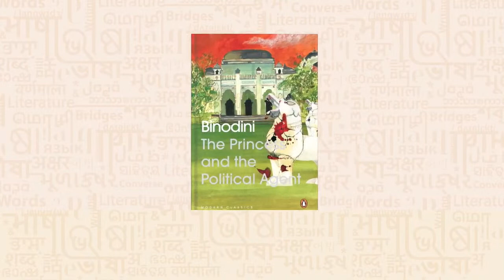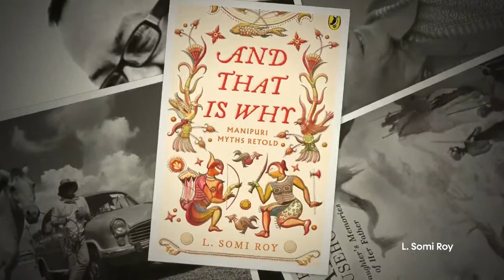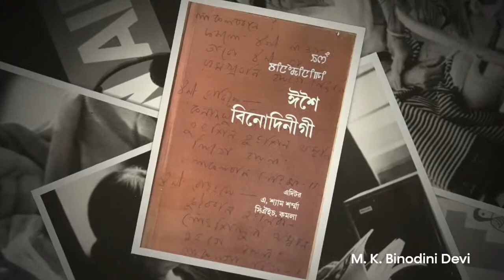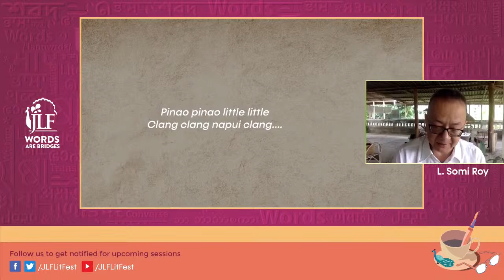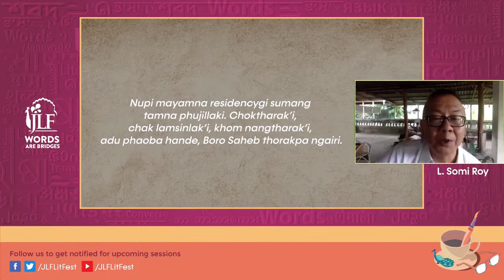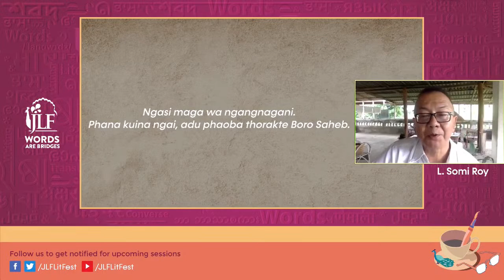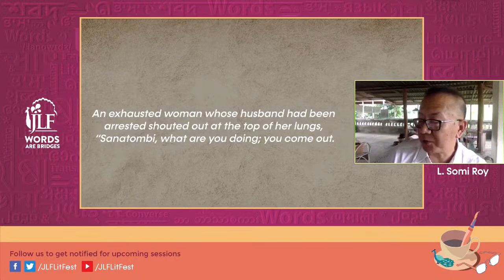The Princess and the Political Agent: Somi Roy in conversation with Preeti Gill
The Sahitya Akademi award-winning Manipuri author Binodini's book was recently translated into English as The Princess and the Political Agent by her son Somi Roy. A moving and evocative novel, it is based on the love story of her aunt Princess Sanatombi and Lt. Col. Henry P. Maxwell, the British representative in the subjugated Tibeto-Burman kingdom of Manipur. Woven together with a deep sense of sorrow, empathy and wit, the tale follows a forbidden love story in the midst of the Anglo-Manipuri war of 1891 and unfolds Manipur's complex relationship with India and the British Raj. In conversation with editor and literary agent Preeti Gill, Roy unfurls a tragic account of  love, war and pride while exploring the many nuances of the translation

Somi Roy is a writer and the translator of his mother, the Manipuri writer Maharaj Kumari Binodini Devi. The Princess and the Political Agent, his translation of Binodini’s historical novel, came out as a Penguin Modern Classic in 2020. His retelling of Manipuri myths titled And That Is Why was published recently as a 2021 Puffin Book.

Preeti Gill is an independent literary agent who has more than 20 years experience in the publishing industry as a commissioning editor and rights director. Gill has travelled extensively in the North East of India and written on issues of conflict and women. She is the editor of The Peripheral Centre: Voices from India’s Northeast as well as Bearing Witness: A Report on the Impact of Conflict on Women in Nagaland and Assam. Her writing has appeared in numerous journals and anthologies including 1984 in Memory and Imagination. Her documentary Rambuai: Mizoram’s ‘Trouble’ Years, co-produced with Sanjoy Hazarika, was released in September 2016. She has edited She Stoops To Kill, an anthology of murder stories by women as well as Insider/ Outsider: Belonging and Unbelonging in India’s Northeast. Her edited volume of non-fiction writings on Punjab will be published this year.